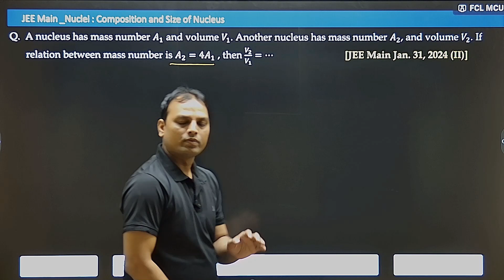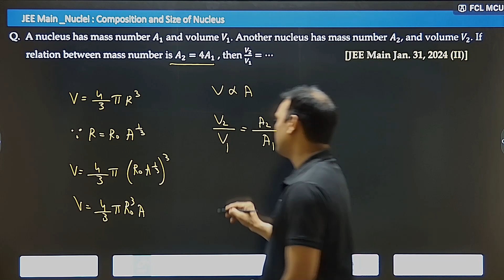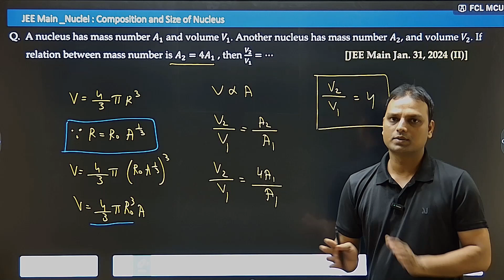3. A nucleus has mass number A_1 and volume V_1. Another nucleus has mass number..............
3.  A nucleus has mass number A_1 and volume V_1. Another nucleus has mass number A_2, and volume V_2. If relation between mass number is A_2=4A_1 , then V_2/V_1 =⋯.     🌟 Connect with Visual Academy: